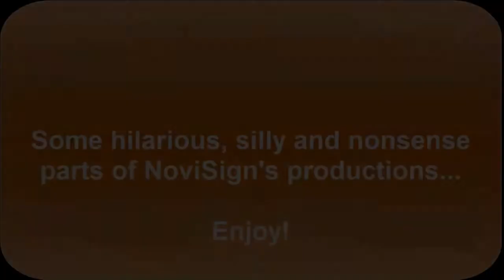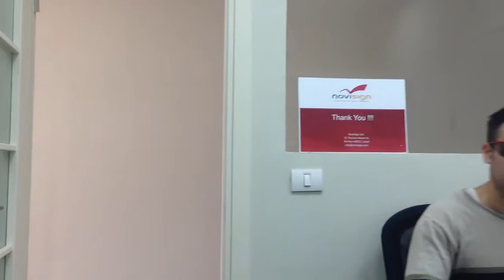NoviSign uncensored hilarious parts. Digital signage and... fun!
NoviSign does Android digital signage, but in this video we show some uncensored hilarious parts from many videos of us.
Wants to learn more about digital signage?